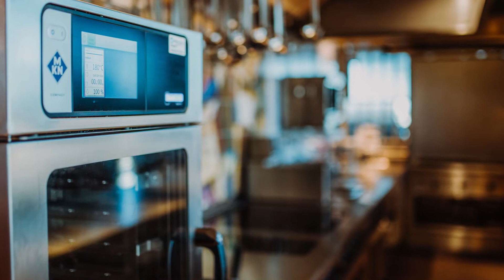DE | MKN Reference | Überland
Das Kochen in Profiküchen ist eine tägliche Herausforderung – überall auf der Welt. Um diese zu meistern, arbeiten wir bei MKN mit dem höchsten Qualitätsanspruch an Innovationen, multifunktionalen Lösungen und formvollendeten Produkten. Dabei haben wir stets den gesamten Küchenprozess im Blick – und damit das perfekte Zusammenspiel aller Komponenten. Das Ergebnis ist intelligente Profikochtechnik für mehr Effizienz und Leistung und den größtmöglichen Kundennutzen. Mit Kompetenz und Know-how schaffen wir individuelle Lösungen – für ein Ergebnis, das begeistert. Und dies mit jeder Menge Leidenschaft.